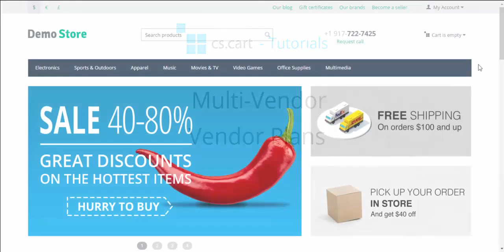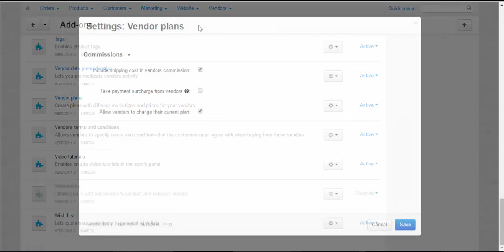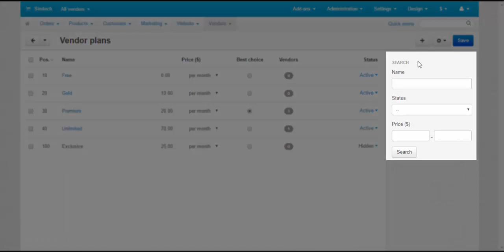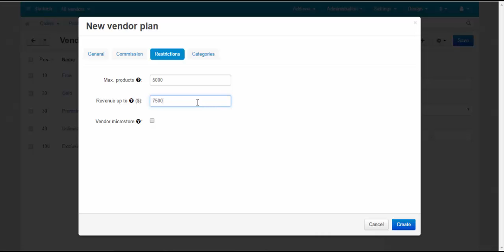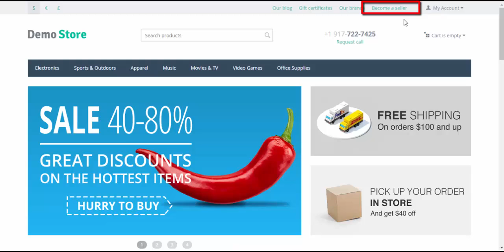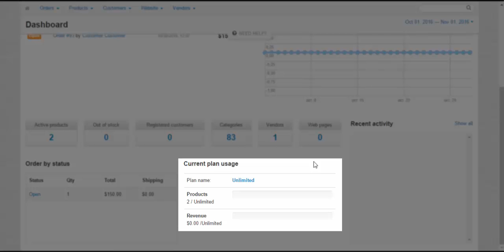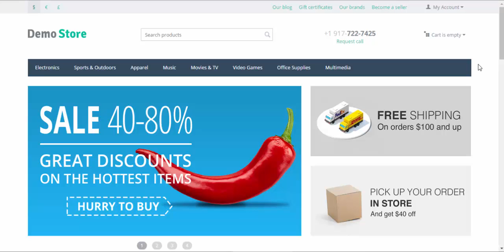CS-Cart Multi-Vendor Tutorials. Multi-Vendor Marketplace - Vendor Plans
Today we are happy to present you an awaited feature for CS-Cart Multi-Vendor marketplace software Vendor plans.

By using the Vendor plans add-on, you offer vendors subscription plans with certain restrictions, such as maximum number of products and maximum revenue.

The Vendor plans add-on is a flexible tool that gives you carte blanche to create subscription plans for vendors and helps increase revenue.